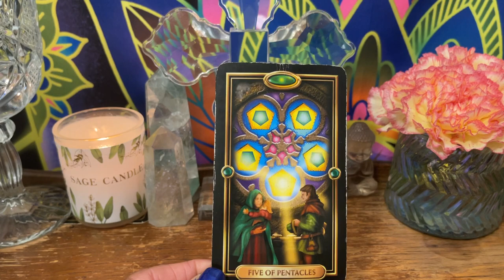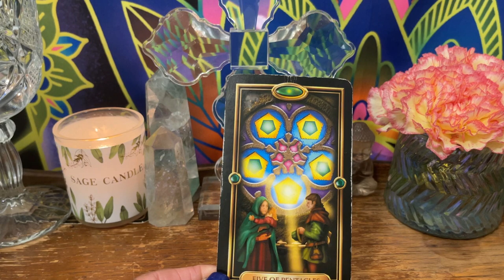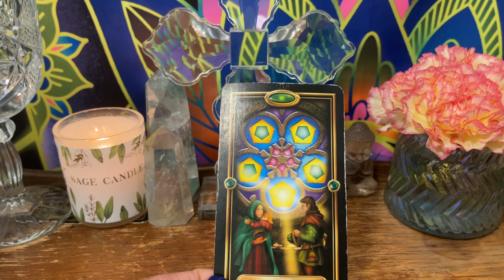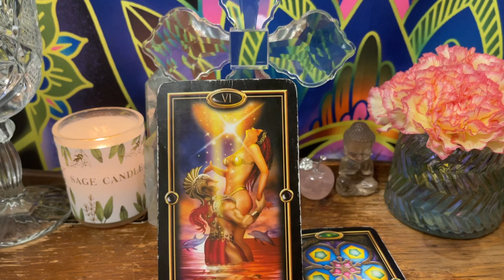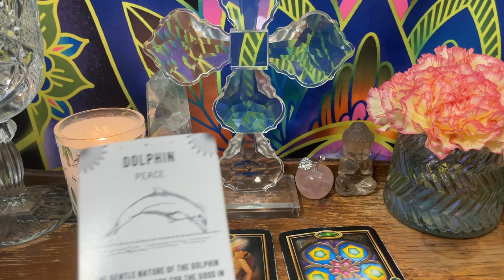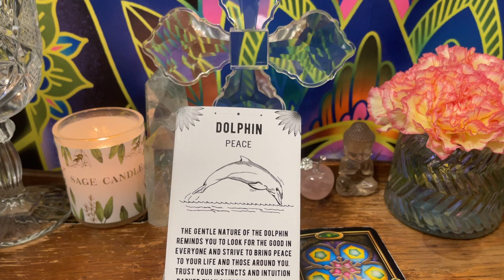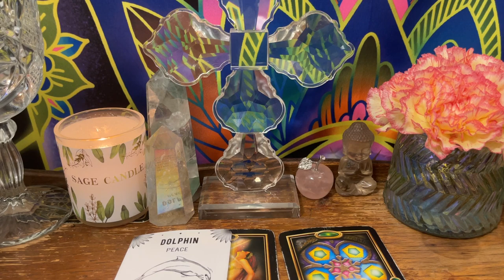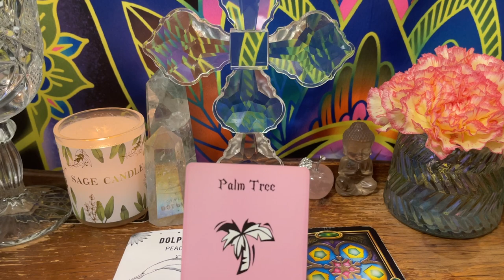Capricorn ♑Ask For Assistance -Stability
Hi Friend,